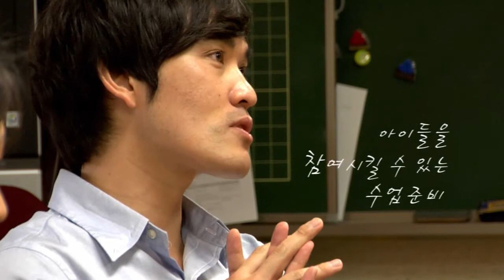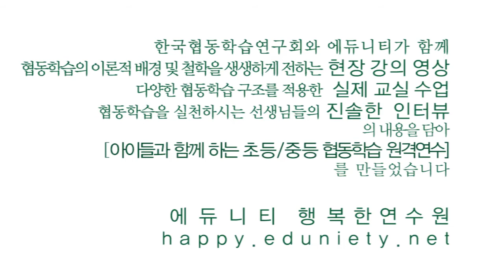협동학습 main trailer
협동학습의 정신